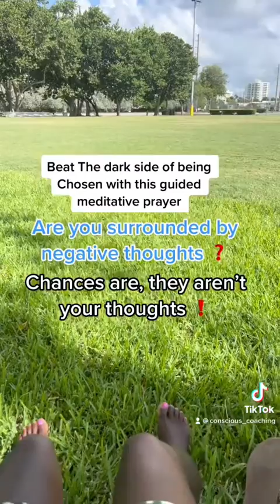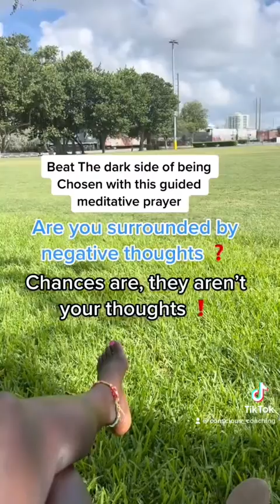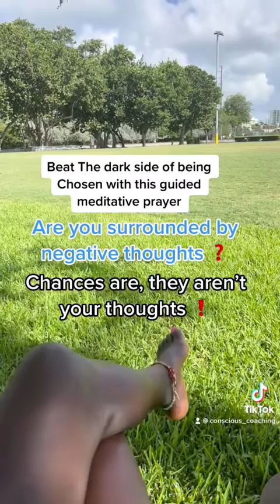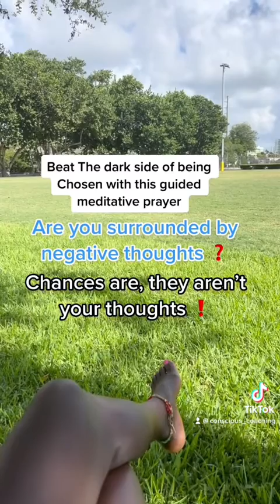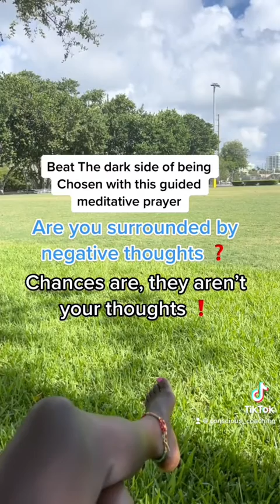Chosen ones❗️ | pull yourself out of mental holes with this meditative PRAYER 🙏🏾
➡️Unlike quicksand a chosen one can pull themselves out of a mental hole if they want to. The battle is spiritual & emotional. ✨And when they are losing the battle you notice they’re not happy alone, they have to be with someone or doing something fun. The tv has to be on, music has to be on, future plans need to be made, liquor needs to be flowing, food needs to be ordered etc.

Why❓ Because being alone is scary. That’s why they use it as punishment in jail.

But God gave us a get out of jail free card with no crystals or sage needed.

With faith, conscious mindfulness and practice… they can master a wandering mind that leads to feeling “ugh”.

Want to talk about it❓
Check bio✅

Wellness for you before the “I do” so that you can go from Trauma to Triumph Consciously 🙌🏾🦋

Save this meditation for when your mind starts rhyminatimg  on the past or gets anxious about the future.